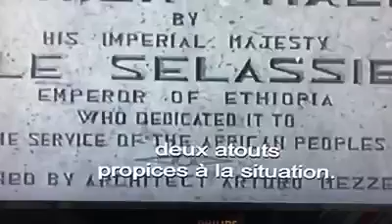Le règne d’Haïlé Selassié'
Le règne de son impériale majesté Haïlé Selassié